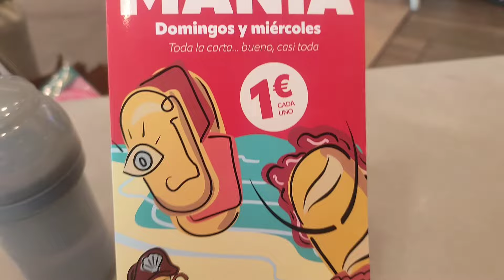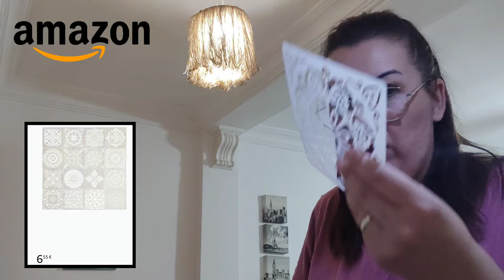HAUL REBAJAS VERANO - PRIMARK - LEFTIES - PRIMOR - PARFOIS - AMAZON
Hola koketis
hoy os traigo mis compras en rebajas

Los productos mencionados son:

Amazon
Set de plantillas

Reloj ( varias opciones)

Úsalo cuando vayas a pagar
Es el Código: XJCHVX5T

en el vídeo anterior te dejé esto que sigue de promo⤵️
Caja sorpresa maquillaje